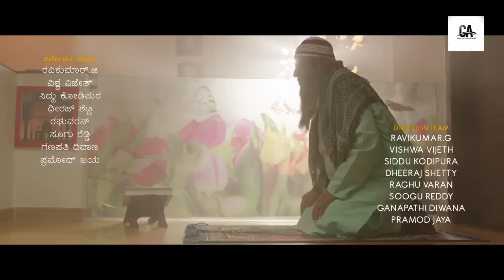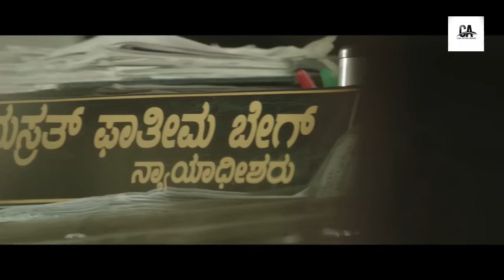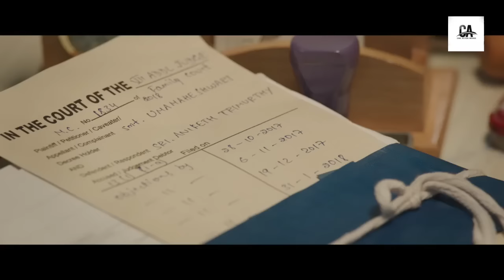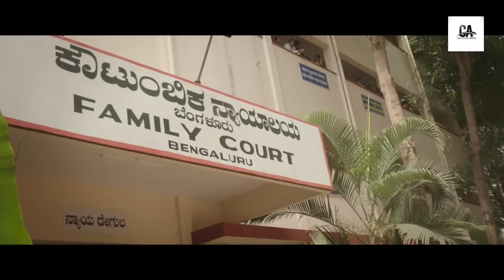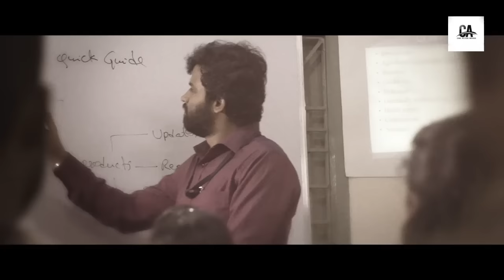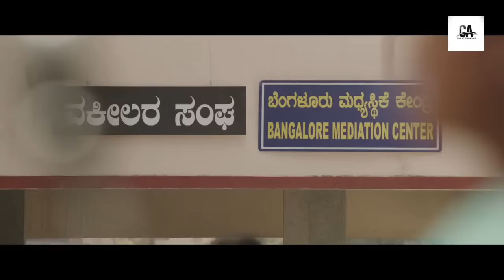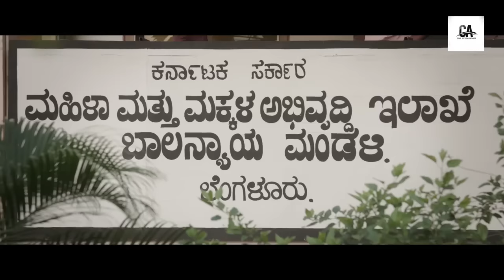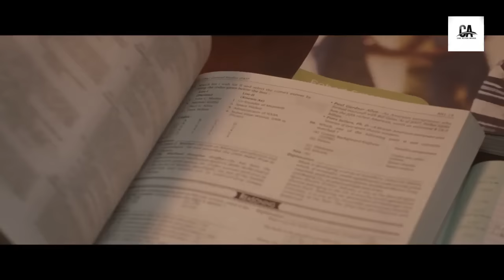Vakeelgiri | South Hindi Dubbed Full Action Thriller Movie HD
Story

Anant is advocate belonging to an orthodox Brahmin family, who falls in Love with a girl. How Anant wins his love is the plot. Whole love story revolves in Court and Narrated in a humorous way.